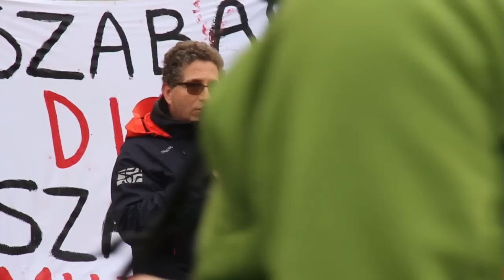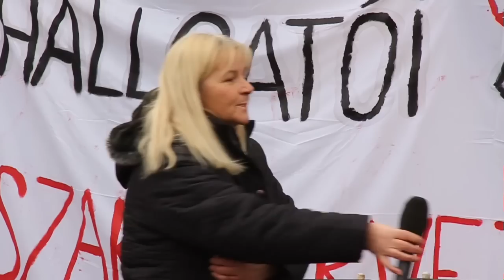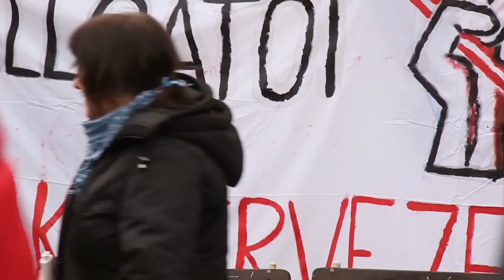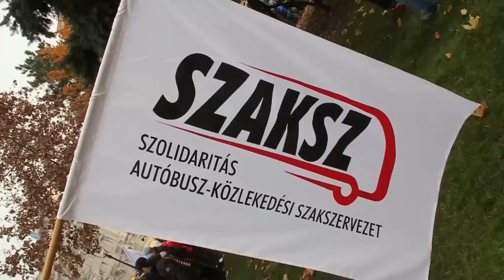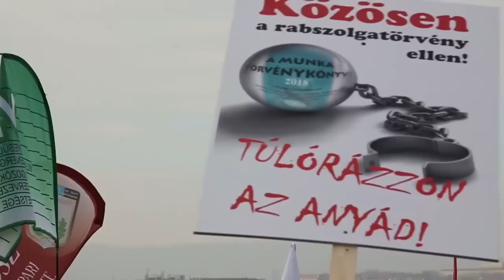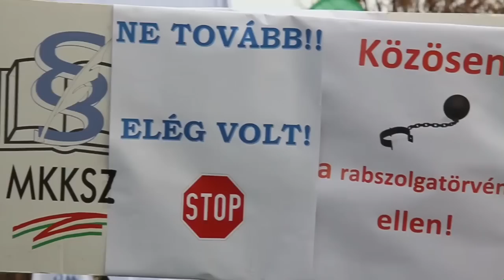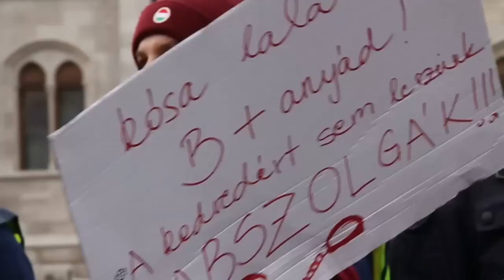Túlórázzon az anyád!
A Rabszolgatörvény elleni szakszervezeti tiltakozás 2018. december 8-án.